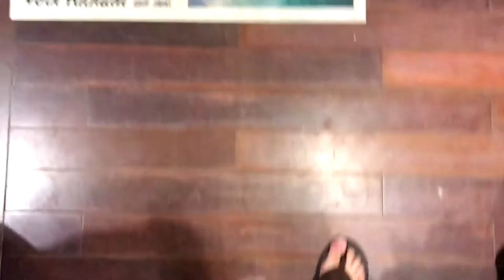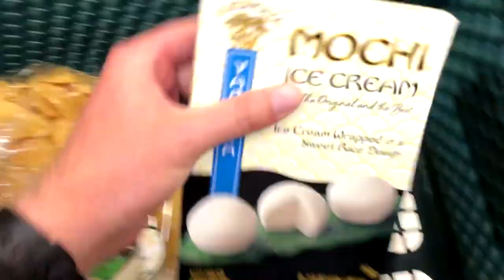What's Your Story? Ours involves centipedes, surfboards, and media companies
What's your story? We've all created media companies so it's up to us to share good news and positivity in the world and not let the industry tell us what to think. So today we show Hawaii's snakes, which are centipedes and Raleigh gets a new board. Oh and what we had for dinner!

WEBSITES
Mahalos! You rock!
Aloha,
Richie
Natalie
Raleigh
Cardon
Lincoln
Ruckuslist is the NEW Bucket list

The Ruckuslist Checklist will help you live life wide awake, turn distraction into action and accelerate your ability to create both money and meaning to create your ideal lifestyle.

Accept a challenge? Turn your stupid idea into your smart reality with the 76-Day Challenge Action Guide. Thousand and thousands are doing it and changing their future for better.